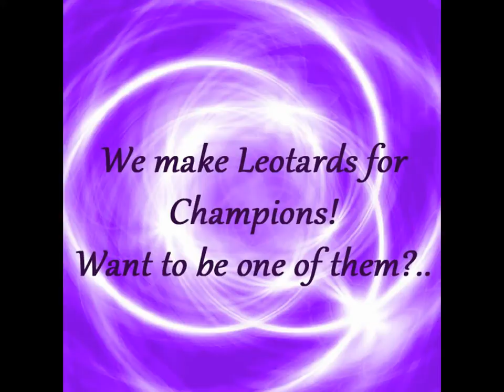Rhythmic Gymnastics Leotards "LeMaNaD"